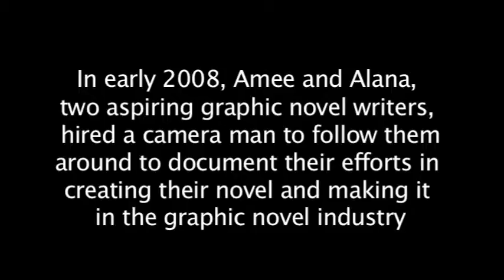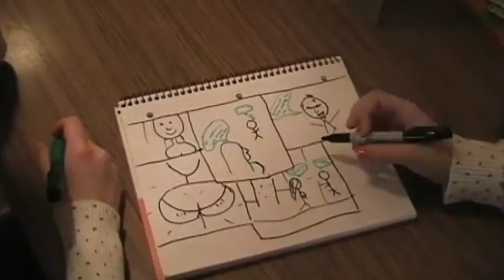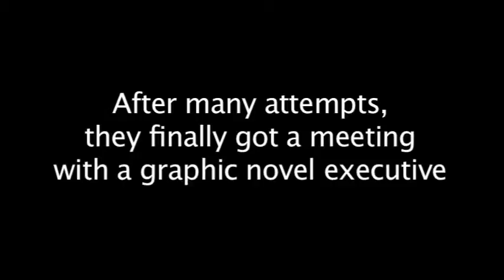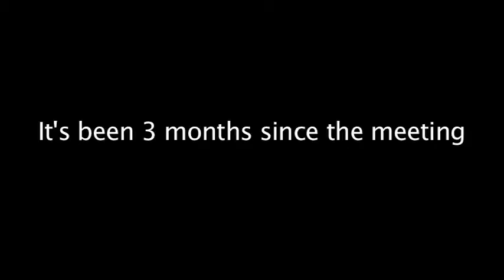Nerd Documentary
2 nerds trying to pitch their graphic novel.